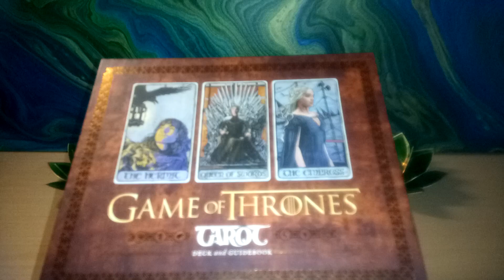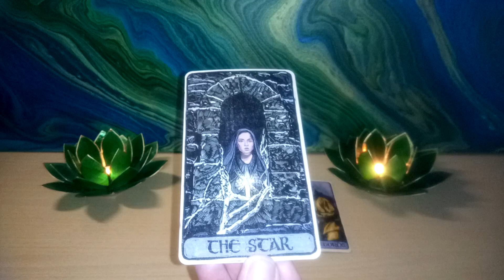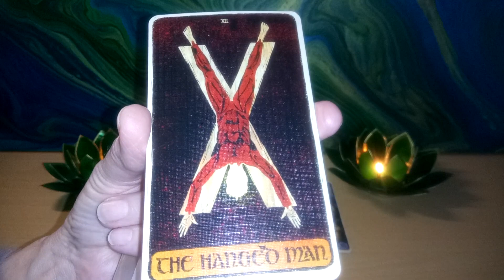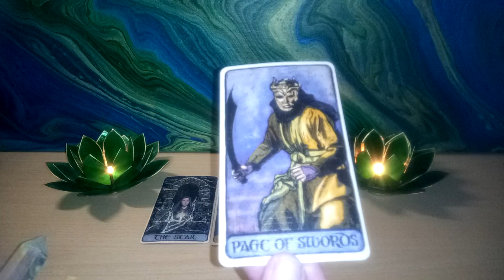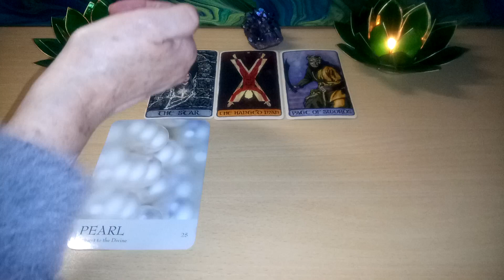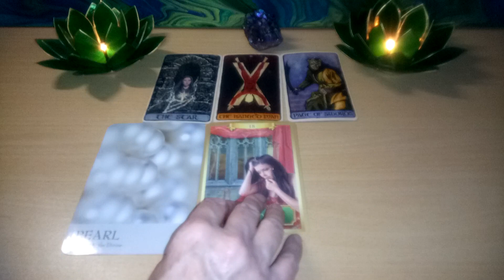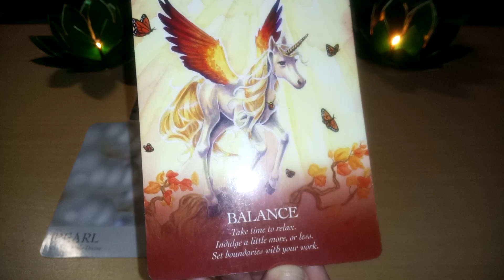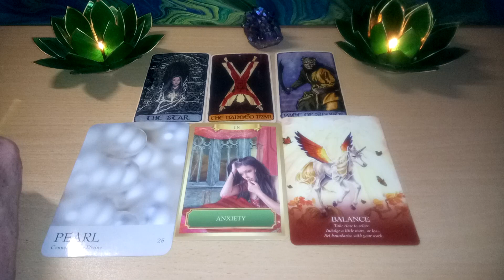Monthly Tarot Virgo December 2019 ♍️ A transitional phase that restores balance ♍️